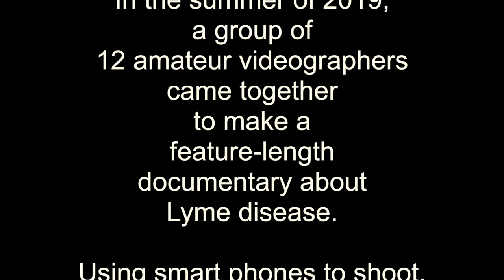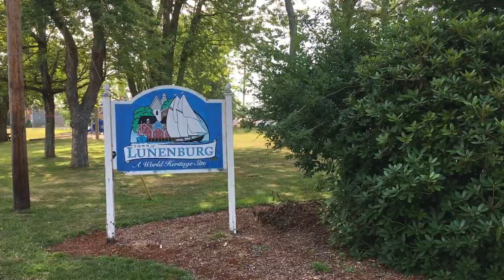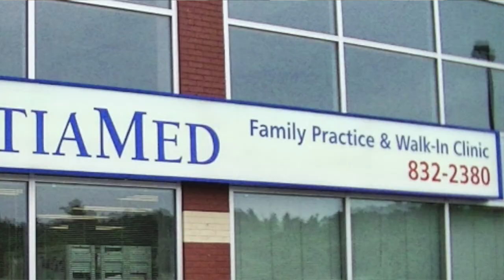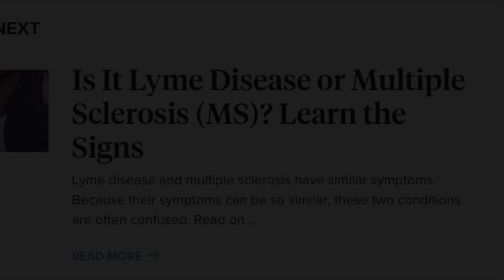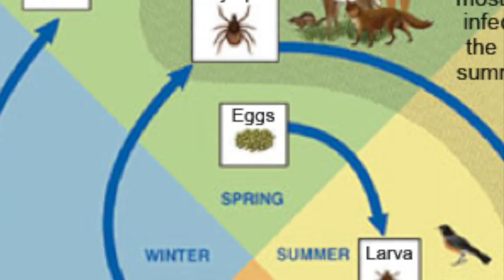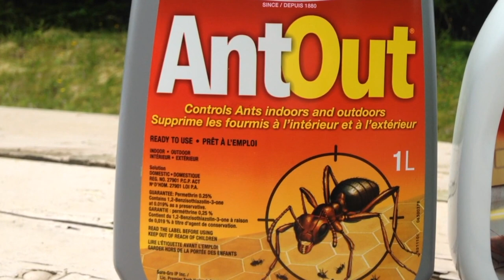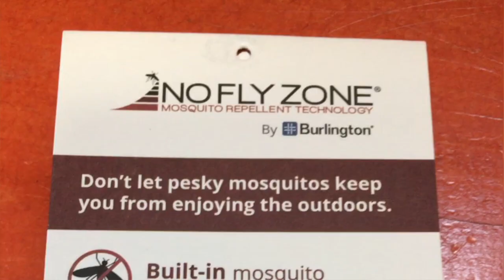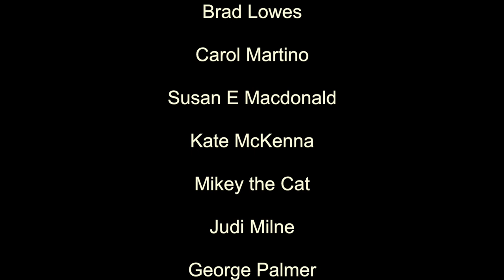Faces of Lyme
Lunenburg Doc Fest’s latest Seniors Documentary Workshop led to the creation of a new film, FACES OF LYME, by a group of workshop participants ages 55-plus and professional mentors. The film premiered at the 6th annual Doc Fest in September 2019.

Lunenburg Doc Fest’s Seniors’ Workshop teaches filmmaking techniques through discussions, research, and classroom work with professional mentors.